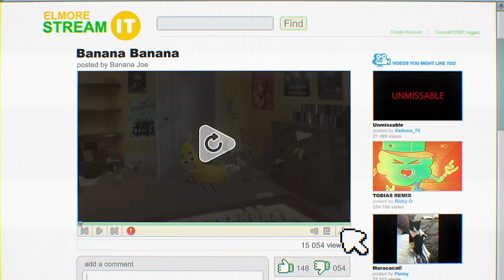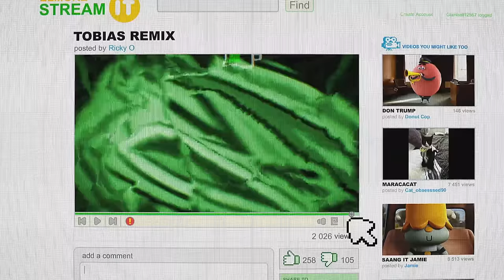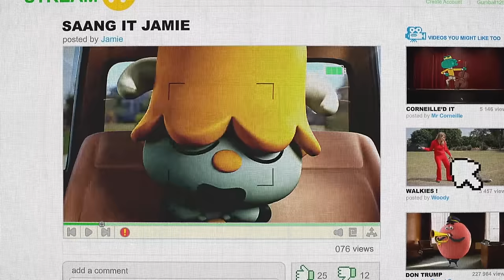The Amazing World of Gumball | Too Much Internet For Today | Cartoon Network UK 🇬🇧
Gumball and Darwin fall down a video hole and end up in the weird side of the internet. Can anyone else relate? I think that's too much internet for today.